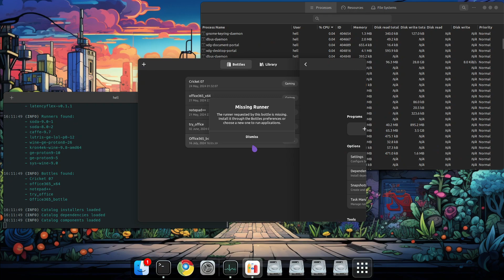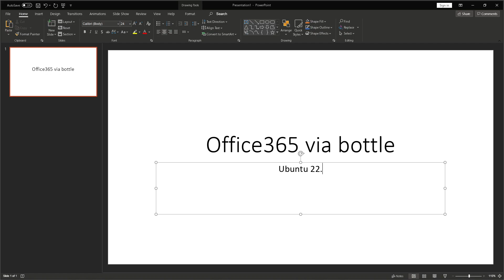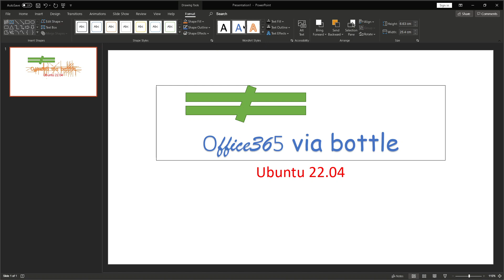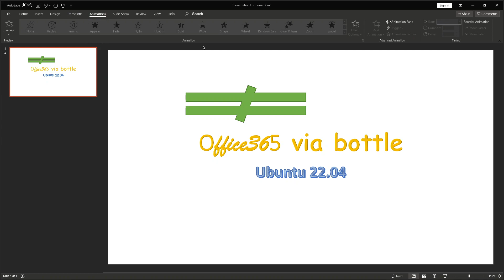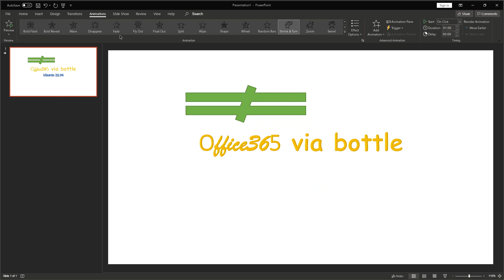Office 365 on Linux bottles | Discrete GPU | Ubuntu 22.04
This is Office365 running on Linux via bottles. This is not crossover or a virtual machine. Once can see the system monitor and flatpak logs.
The bottle is running PowerPoint on NVIDIA GPU as I have shown in the output of nvidia-smi.